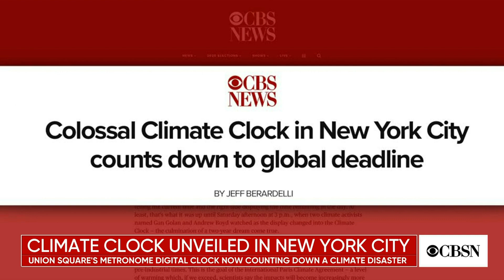We Won’t Make It in Time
The last human will be dead by 2040.
Or wish they were.